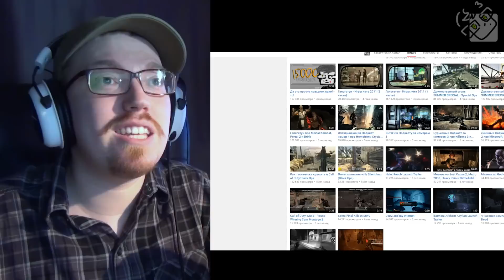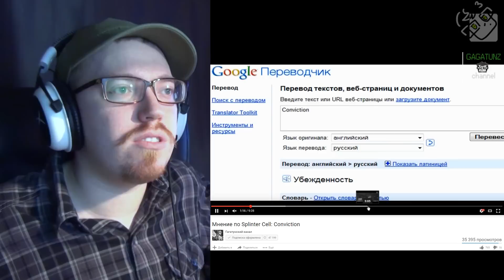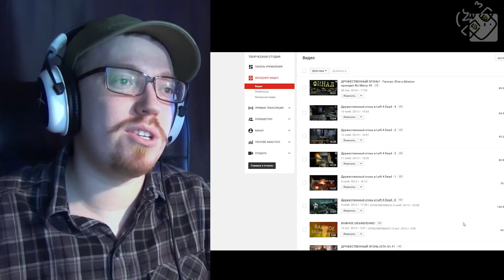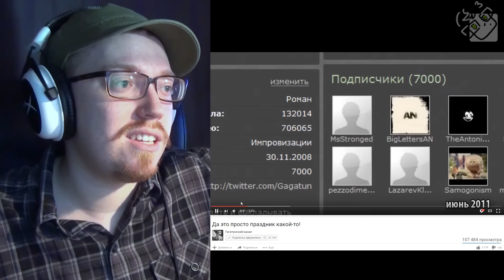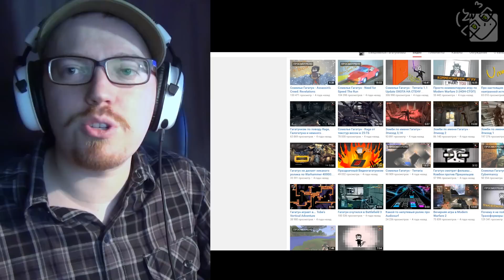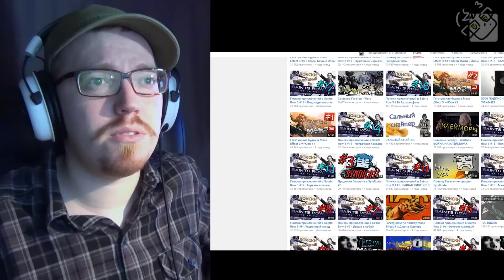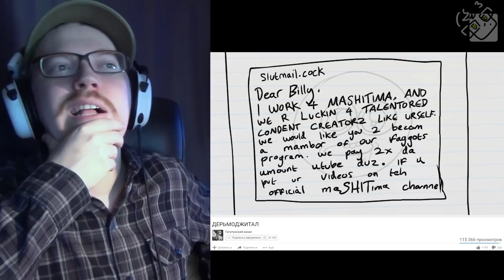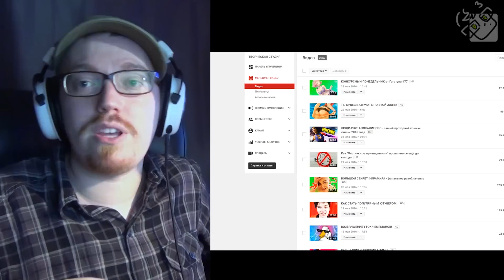Гагатун смотрит свои ПЕРВЫЕ РОЛИКИ!